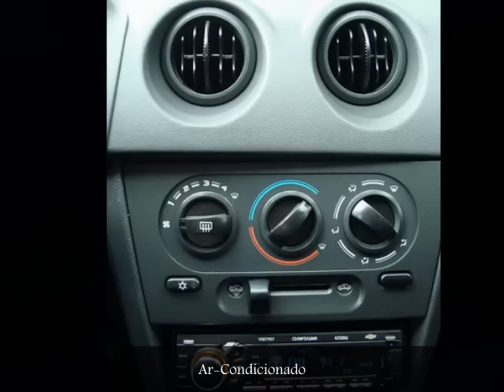Chevrolet Celta 2011 1.0 Flex - consumo e desempenho